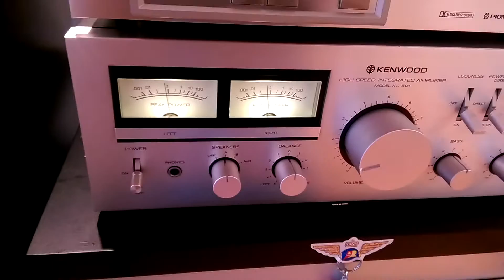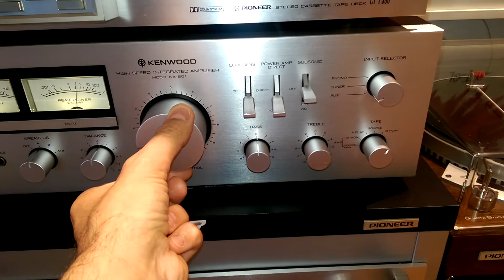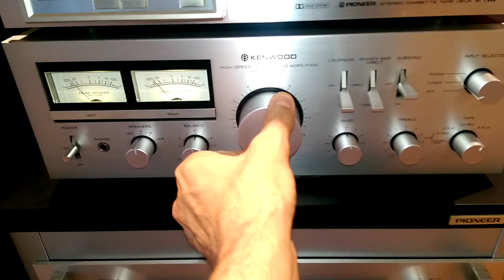KENWOOD KA-501 E-NIKO(sold)